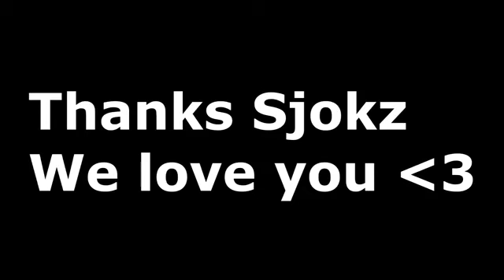Best of Sjokz Updated Random League of Legends YouTube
League of Legends Arcade Miss Fortune Skin.

Shows off Animations and Ability Effects of Miss Fortune on their Arcade Skin.

League Of Legends all stunts and mission with also funny momments.

All footage was taken in game.  Playing League of Legends as Maokai

Runes: magic pen marks armor seals mr glyphs ap quints.